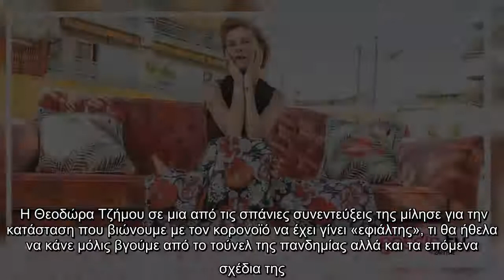Θεοδώρα Τζήμου: «Το ότι δεν μπορείς να πας από εδώ μέχρι εκεί είναι φριχτό»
Η Θεοδώρα Τζήμου σε μια από τις σπάνιες συνεντεύξεις της μίλησε για την κατάσταση που βιώνουμε με τον κορονοϊό να έχει γίνει «εφιάλτης», τι θα ήθελα να κάνε μόλις βγούμε από το τούνελ της πανδημίας αλλά και τα επόμενα σχέδια της.  VIRAL ΕΙΔΗΣΗ: House of Fame: Όλες οι εμφανίσεις, η παίκτρια που αποχώρησε πρώτη και οι υποψήφιοι προς αποχώρηση   Σε έχουν επηρεάσει οι περιορισμοί;    «Νομίζω πως όλους μας έχουν επηρεάσει, είτε το καταλαβαίνουμε είτε όχι. Δηλαδή, το ότι δεν μπορείς να πας από εδώ μέχρι εκεί είναι φριχτό. Και εγώ είμαι ένας άνθρωπος που μου άρεσε να φεύγω όποτε είχα κενό στη δουλειά. Μου λείπουν τα βουνά, πώς να στο πω. Βάζω «6» και περπατάω όσο περισσότερο μπορώ. Η ιδέα και μόνο ότι υπάρχει κάποιο απαγορευτικό εκφράζεται σωματικά με μια πολύ περίεργη ένταση. Μου λείπει και η επαφή με τους άλλους ανθρώπους. Η οικογένεια μου είναι μακριά έτσι κι αλλιώς, μένουν στα Γιάννενα. Κοίτα, γενικώς δεν είμαι και πολύ κοινωνικός άνθρωπος. Μπορώ να δω έναν άνθρωπο την ημέρα, δεν είμαι τ ...